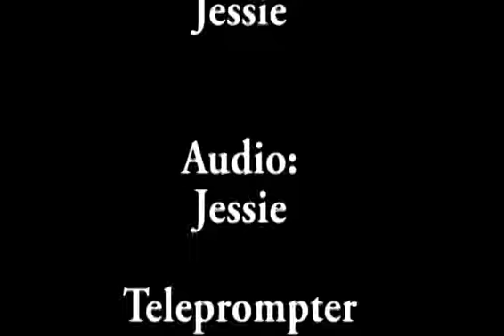4 4 18